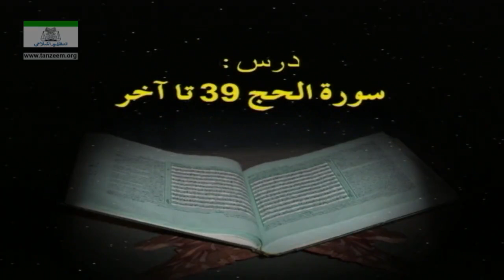Al Hajj 039 To End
BY DR ISRAR AHMED I QURAN I SURAH HAJJ